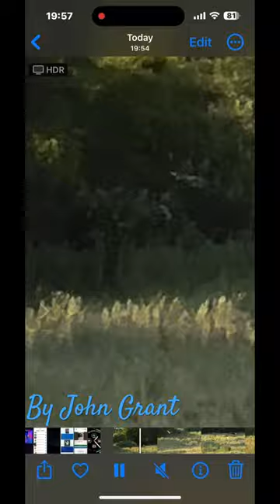Nature On Your Doorstep Barn Owl Hunting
Thanks you for viewing my channel -
Time Lapse Sky UK

24 Hours of Filming
GoPro 12 Black
Edited - GoPro Quik
Time Lapse Mode
Star Trail Mode

The camera is now looking South West over Kirkbymoorside, North Yorkshire.

I have been capturing this same view for over three years but have only got daily videos uploaded since 4th December 2021.

The same view produces such a variety of different weather and cloud formations. Even fog, seen by the naked eye. This shows clouds moving in a chaotic fashion.

The clear night sky showing the rotation of the earth by watch the star constellation moving by more quickly with time lapse trail technology.

I will also share short videos and other videos of interest throughout the year. Including Nature On Your Doorstep.

Upto 5.3k,
usually 4k Resolution

10 second capture

Star Trail mode

I would highly recommend paying for the subscription to Quik, available from GoPro. This give unlimited cloud storage with GoPro and insures you GoPro camera and batteries in case of loss, damage or faults, new for old.

Share too.